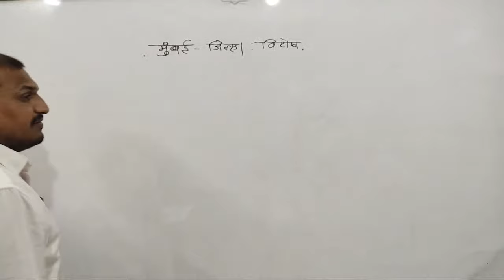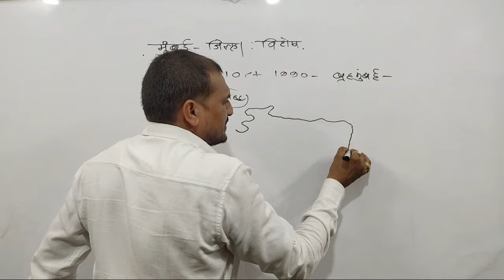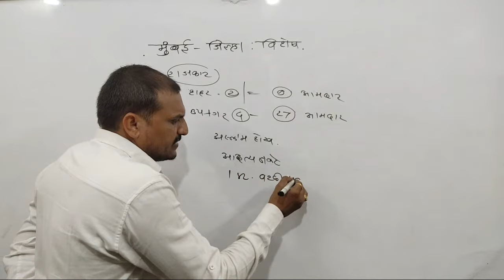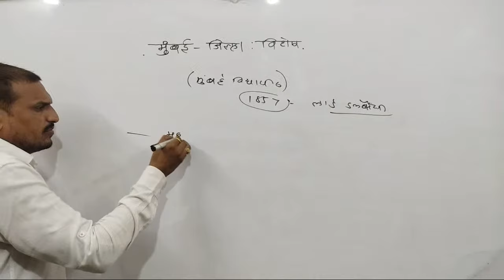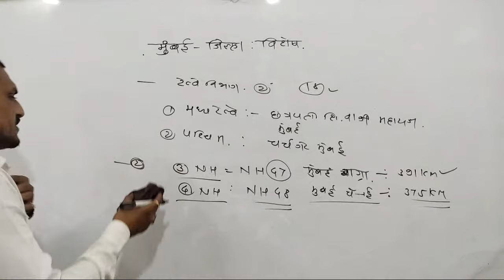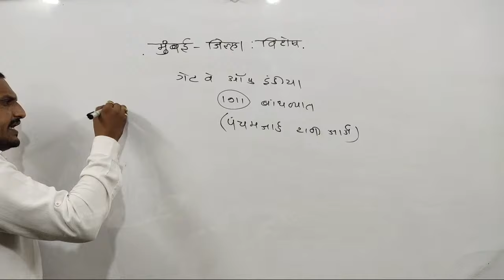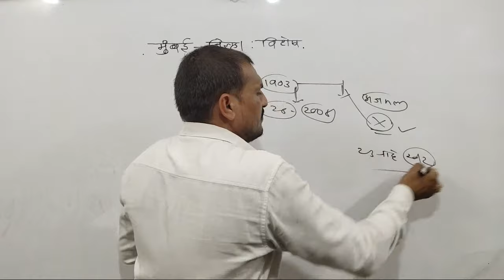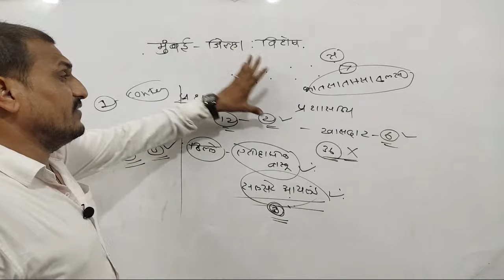मुबंई जिल्हा विशेष सर्व व्हिडिओ पहा आणि मित्रांनो उद्या च्या पेपर साठी सर्वाना शुभेच्छा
मुंबई जिल्हा विशेष#पोलीस भरतीतलाठी ग्रामसेवक आरोग्य सेवक#

सर्व व्हिडिओ पहा मित्रांना share करा like करा